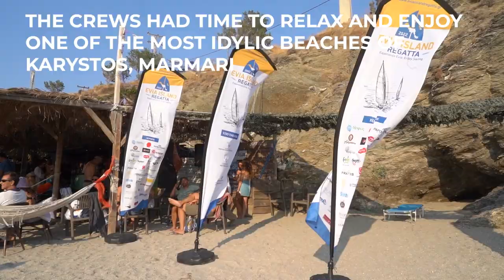Evia Island Regatta - Day 3 Highlights